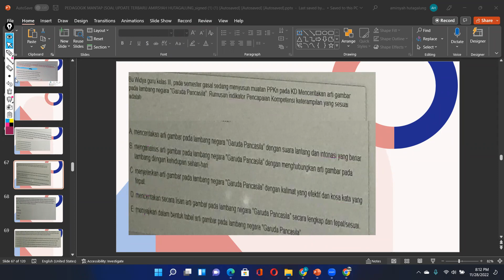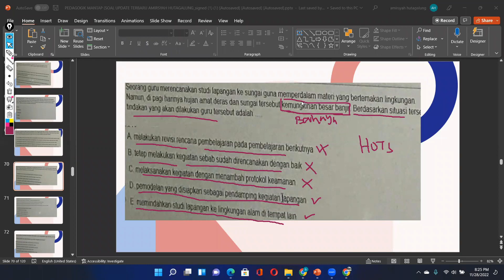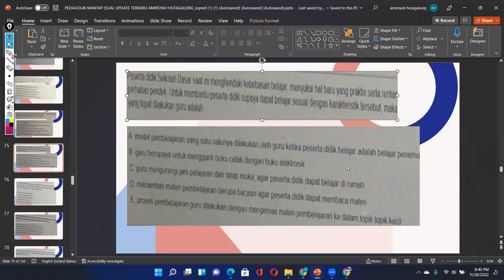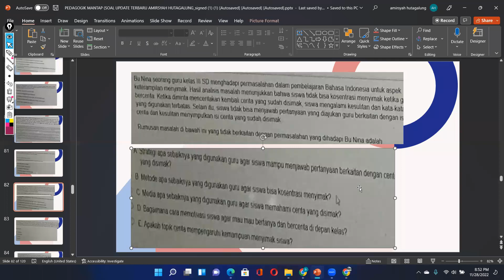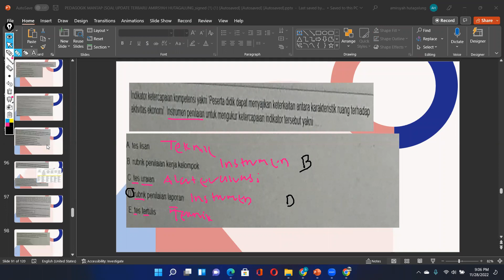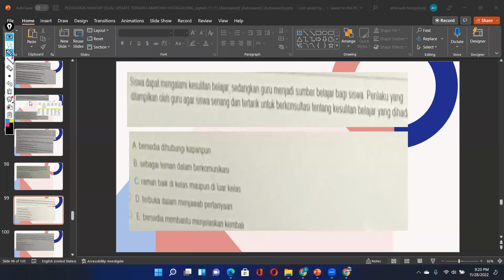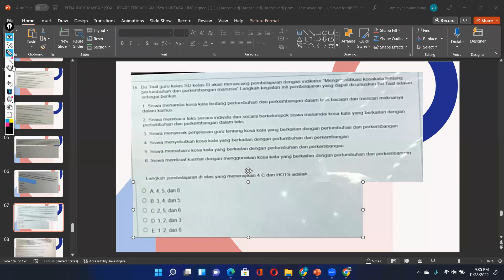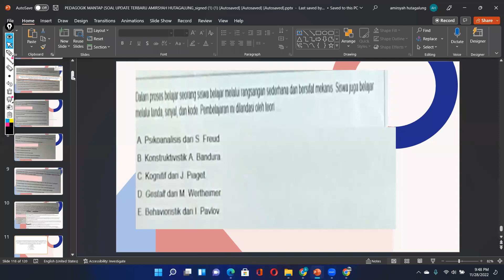MUDAH MENJAWAB PEDAGOGIK UP PPG PGSD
Membahas Soal UP PPG PGSD serta video-video bermanfaat lainnya. IG bimbel cpnskedinasan